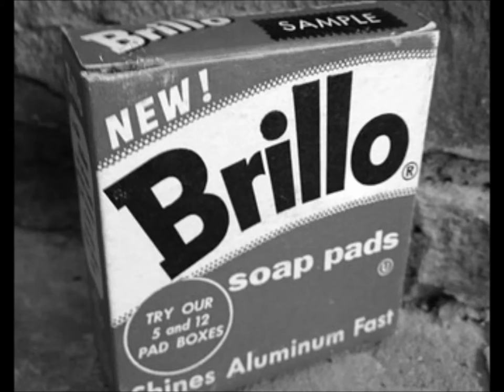father knows best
A trailer for Grandview R-2 High school's production of "Father knows Best"